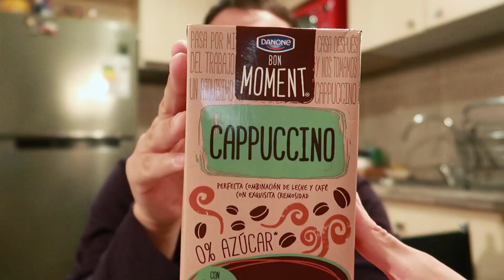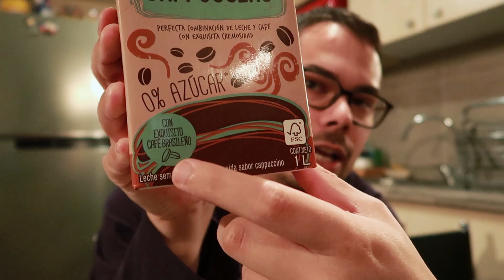EXPERIMENTANDO CAPPUCCINO DANONE (PRODUTO DO CHILE)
Todos conhecemos a Danone por produzir iogurtes deliciosos, porém será que o mesmo serve para Cappuccino? Pois é! Encontramos aqui em Santiago do Chile um Cappuccino pronto chamado Bon Moment Danone... Mas, será que é saboroso? Vamos descobrir!

► Já acessou nosso Blog hoje?